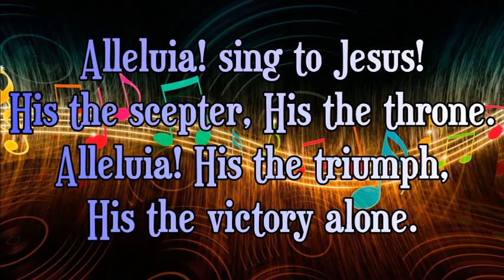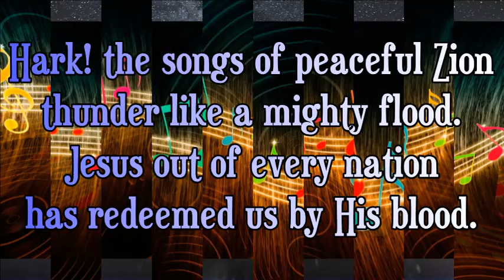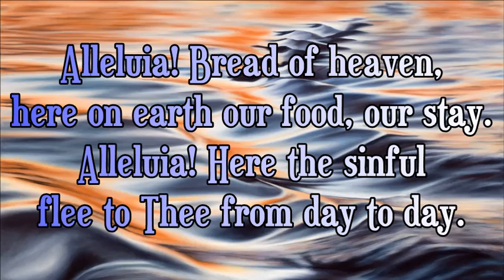Alleluia! Sing to Jesus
I do not own this hymn; I just conceptualised the descant.
Author: W. Chatterton Dix (1866)
Tune: HYFRYDOL - Rowland H. Prichard